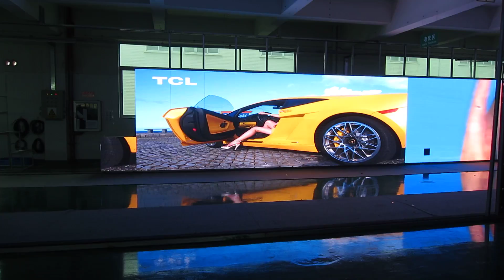33SQM P6 Outdoor High quality led display Part1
33SQM P6 Outdoor High quality led display Part1